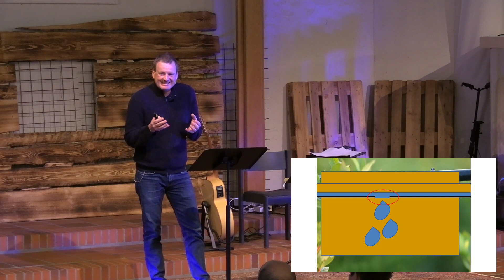Das Reich Gottes geht hinaus zu den Menschen, 5. Februar 2023, Felix Hallauer